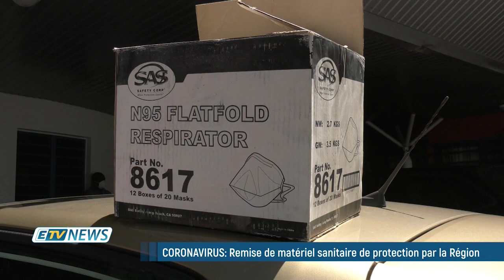ÉDITION SPÉCIALE CORONAVIRUS - 26 MARS 2020 - PARTIE 1